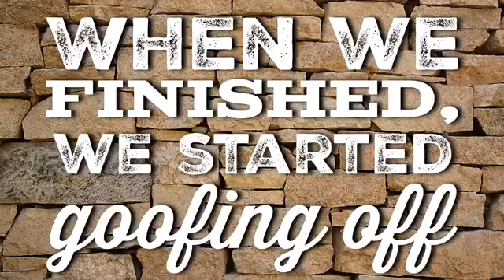Practice makes perfect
Today was super crazy! We have been running and working since we woke up. Practicing for the teen revival and cleaning the barn. Now we are going to  spend the rest of the day chilling with the kids.

I'm glad you're here. On my channel you will find
*family craziness
*lots of baby animals
*gardening
*cooking
*canning
*and daily vlogs of our honest life

Or use any of these...

doglovinnerd

The Working Man's Pipe Smoker